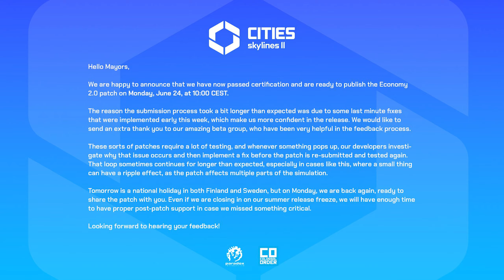Il prossimo aggiornamento di Cities Skylines 2 è stato RIMANDATO!